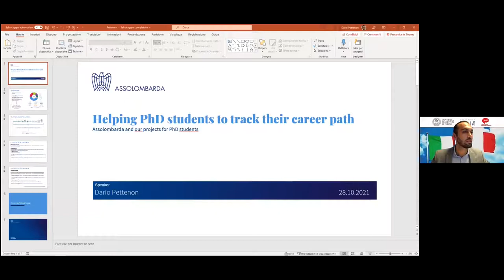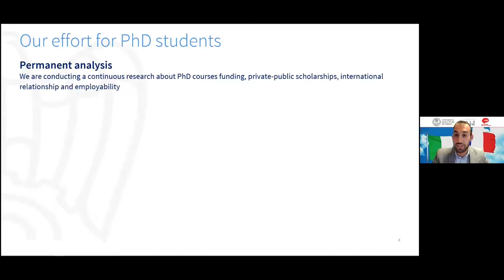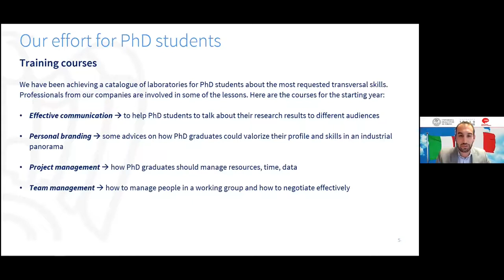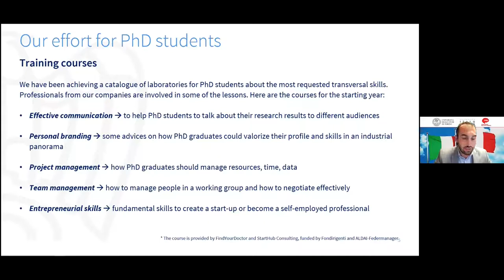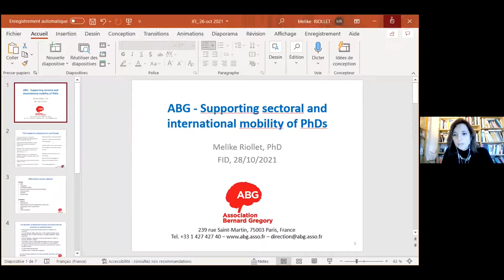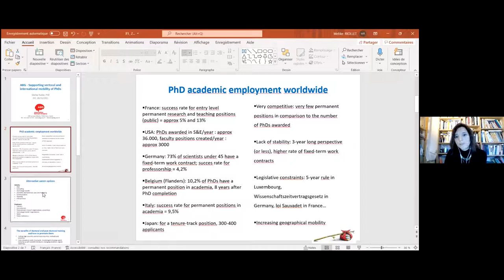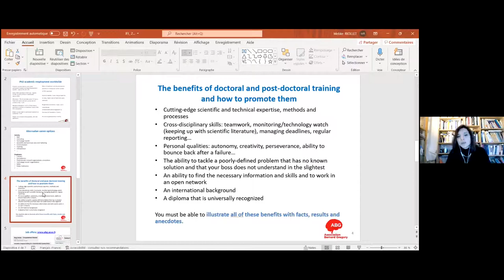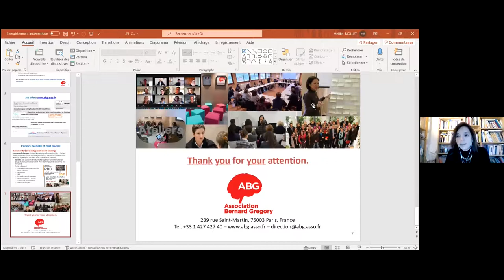Good practices and opportunities for PhD holders // FIDECR 2021 [28/10/21]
Second presentation of the FIDECR (French-Italian day for early career researchers), featuring the interventions of :

- Professor PAOLO BISCARI - Politecnico di Milano, Dean of the Doctoral
School, Member of the Steering Committe of the Council for Doctoral
Education -  The valorization of the PhD in Italy

- DARIO PETTENON - HR and Training Expert, Assolombarda
Helping PhD students to track their career path

- MELIKE RIOLLET, PhD - Head of International Development, Association
Bernard Gregory - Supporting international PhDs in their career development